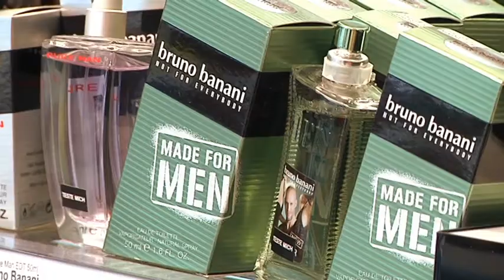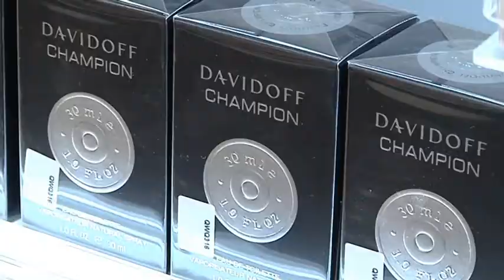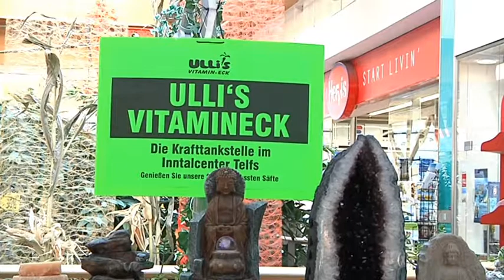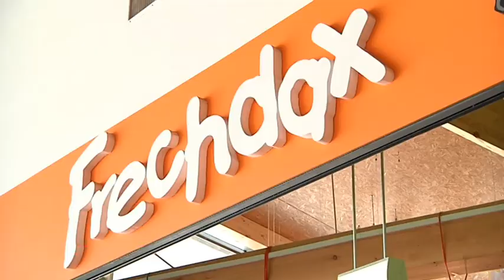IC Magazin: Oberländer Schokotage 2013